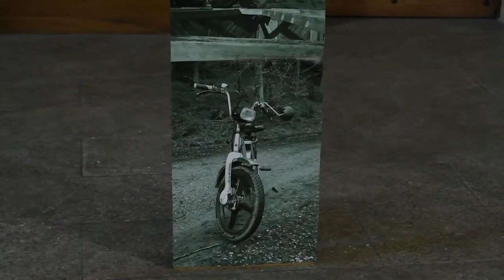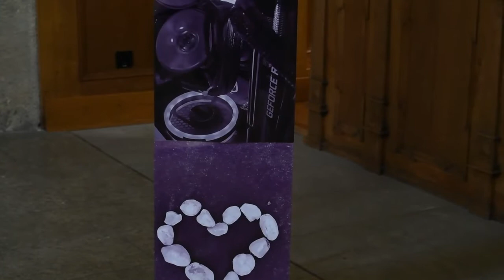C.P.E. Bach Cello Concerto in A Major Wq 172 - Allegro assai (shortened version)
Cello Concerto in A major Wq 172 - 3rd movement: Allegro assai

Pfr. Martin Domann, video
Recorded on 8 May 2020 at Stadtkirche Lenzburg, Switzerland.